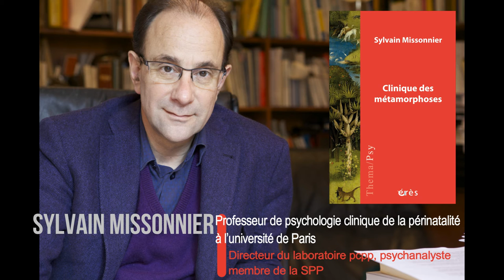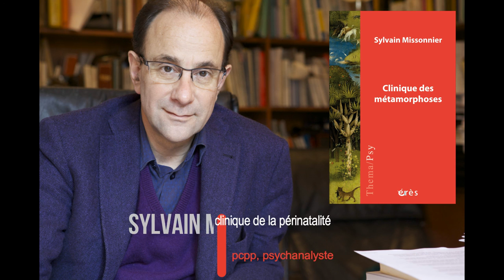Sylvain MISSONNIER - Clinique des métamorphoses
Tomber amoureux, enceinte, malade ; être successivement embryon, fœtus, bébé, enfant, adolescent, adulte, parent, grand-parent, vieillard ; se séparer, déménager, migrer, vieillir, traverser un deuil, une épreuve existentielle, être saisi par une révélation esthétique… Toutes ces crises successives, ces passages ponctuent et sculptent nos vies. Sylvain Missonnier envisage ces mutations à travers le prisme des métamorphoses qui mobilisent les virtualités les plus fécondes de notre être mais au prix d’une commémoration, parfois vertigineuse, de notre fragilité humaine. Entre errances labyrinthiques et purges cathartiques, la condition humaine trouve dans ces métamorphoses silencieuses souvent, bruyantes parfois, la véritable signature de sa créativité indissociable de sa précarité. A partir d’expériences personnelles, professionnelles et en écho avec la littérature et le cinéma,  l’auteur explore plusieurs figures de la métamorphose et tente d’en extraire les prémices d’une clinique des processus de mutation.